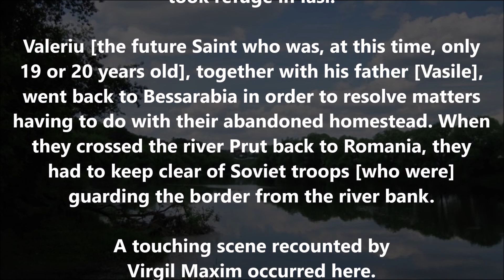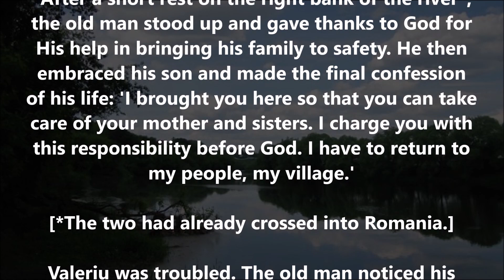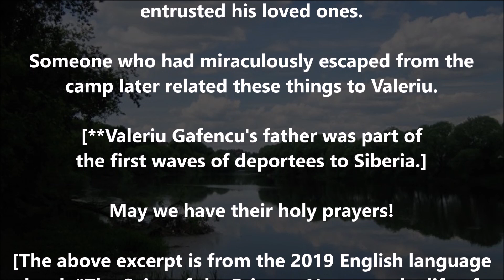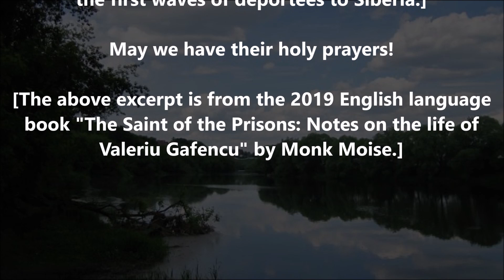I will take part in the suffering that awaits us!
(Concerning the sacrifice of Vasile - the father of Saint Valeriu Gafencu)